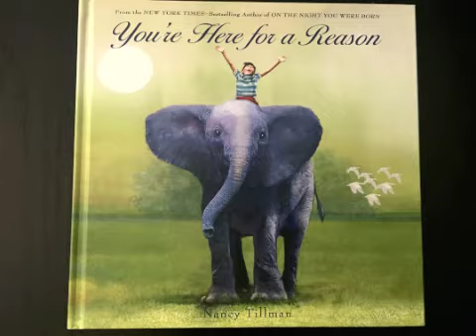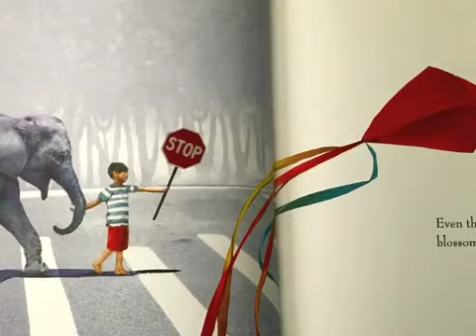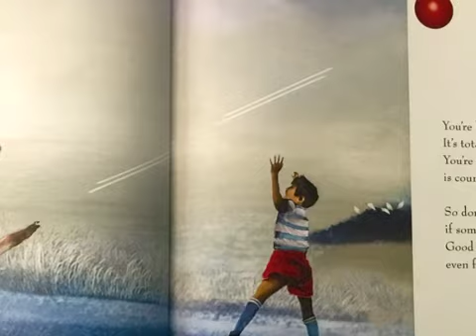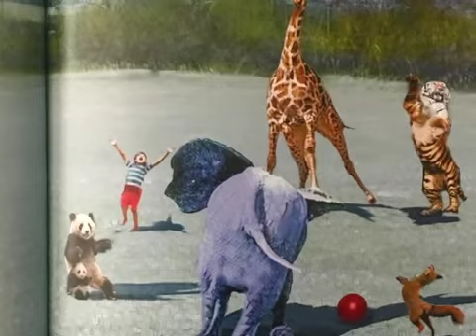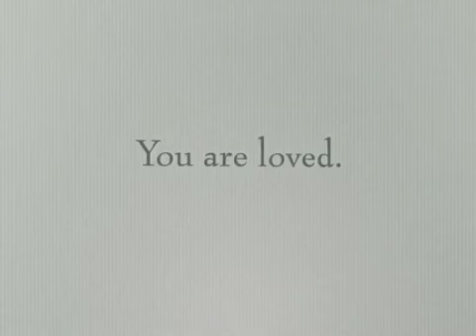Joyful Story Time 6/9/2021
"You're Here for a Reason" by Nancy Tillman